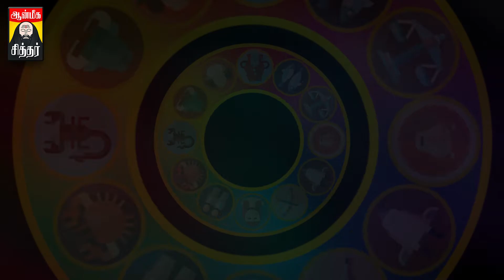Masi Month Rasi Palan 2019 Meenam February Month Prediction|மீனம் மாசி மாத ராசி பலன்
Masi Month Rasi Palan 2019 Meenam February Month Prediction|மீனம் மாசி மாத ராசி பலன் Meena Rasi| Pisces Horoscope| மாசி மாத ராசி பலன் Monthly prediction in tamil